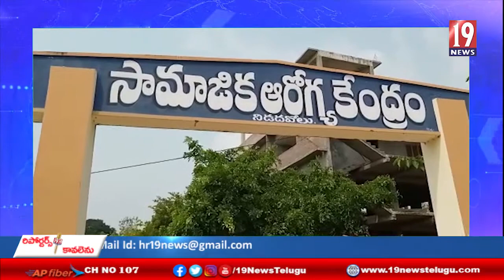నిడదవోలు ప్రభుత్వ ఆసుపత్రిలో డాక్టర్స్ ని నియమించాలని .. సంక్షేమ సంగం దీక్ష - ప . గో జిల్లా